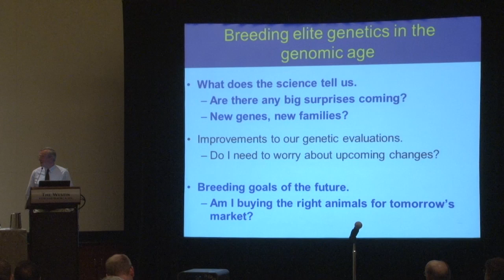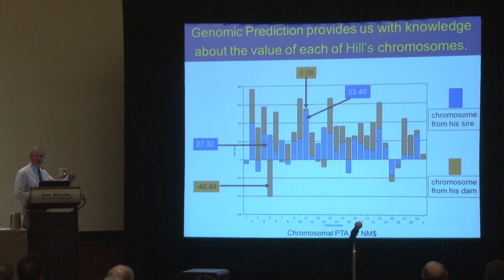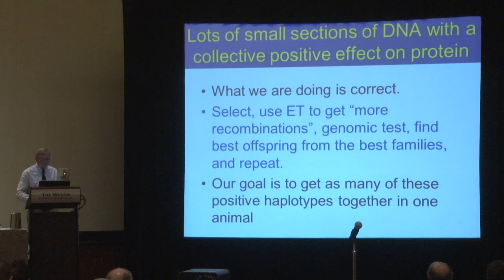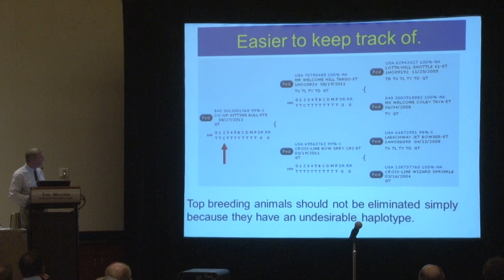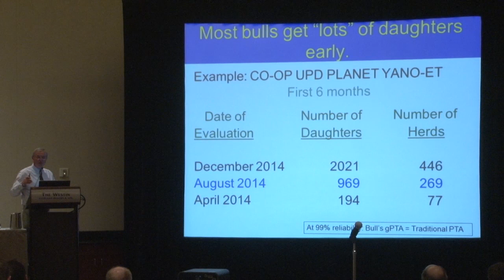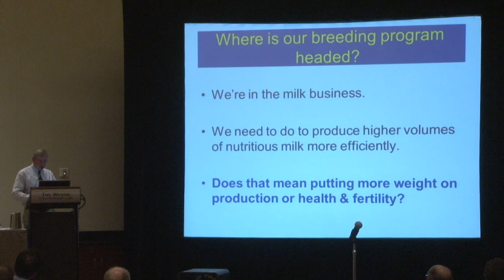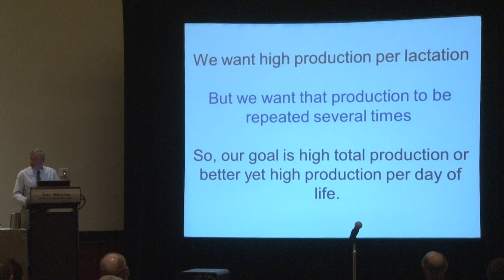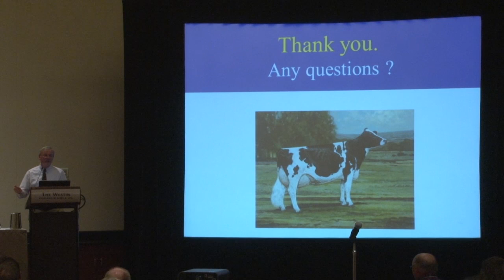Spring Fling Genetics Seminar Dr. Tom Lawlor speaking